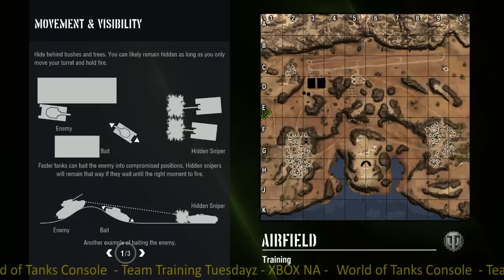World of Tanks Console Team Training Tuesdays - XBOX NA server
Just casual World of Tanks Console battles with RaiBOT01!  Join in the fun and possible rewards!